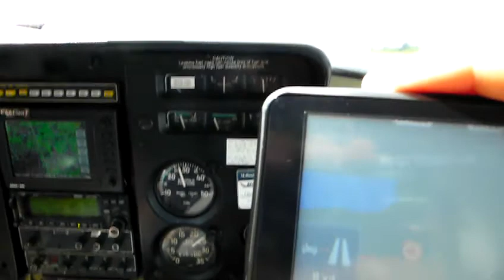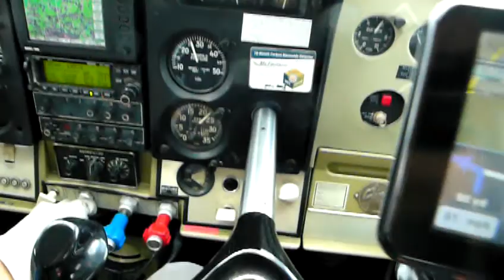Bloopers from confusing a satnav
Here are some bloopers from the narration of my "Confusing a satnav" video.